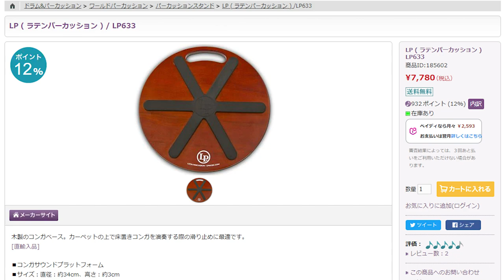コンガベース(コンガを少しだけ浮かせるスタンド)作ってみた！【音比較あり】